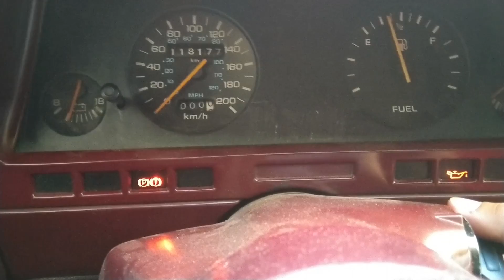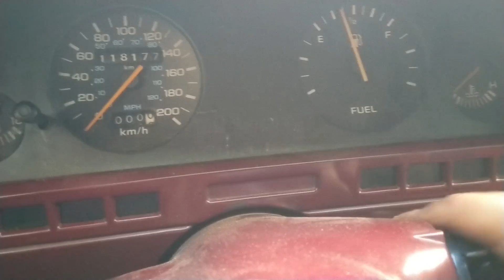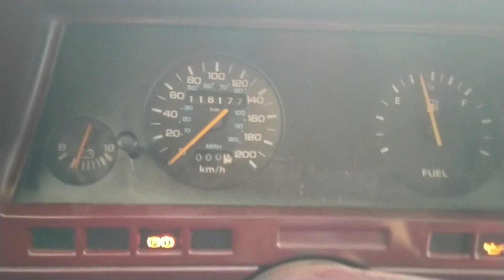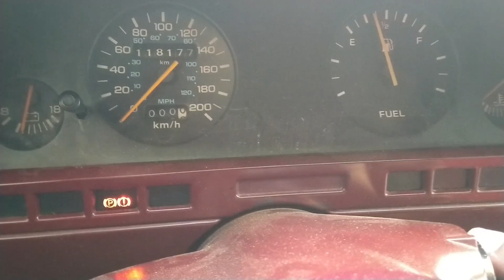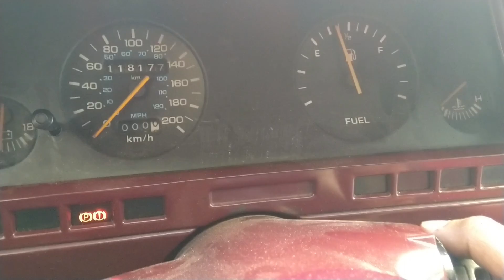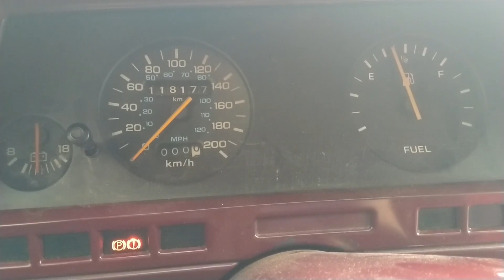¿Encendera mi nuevo coche? Chrysler Shadow 1989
Hoy descubriremos si mi Shadow de 7mil pesos es chatarra o no.